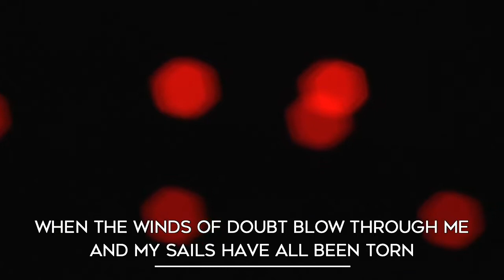You Hold It All & Don’t Lay Back…Lean In Online Gathering – March 15, 2020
We gathered online for an entire worship service. Use this to worship in your home during this opportunity.